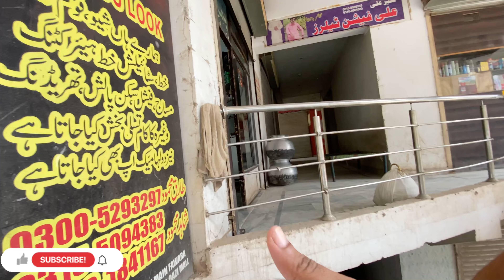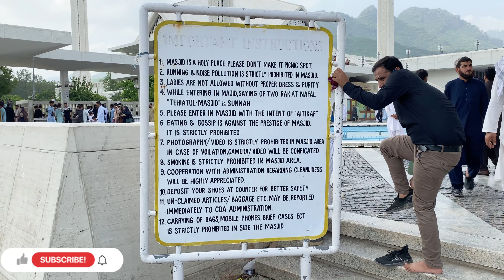faisal masjid ghumne gya | namaz pe late hogaye hum